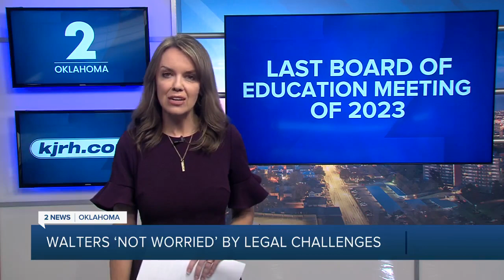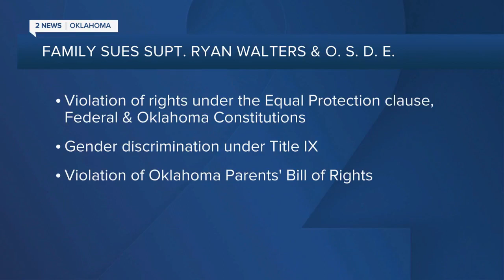Walters 'not worried' by legal challenges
State Superintendent Ryan Walters opened Thursday afternoon’s Oklahoma State Board of Education meeting with three conservative rule changes he plans to propose.

The meeting came two days after being issued a State House subpoena, and just hours after a lawsuit was filed against him and the state board itself.

2 News' Samson Tamijani reports.